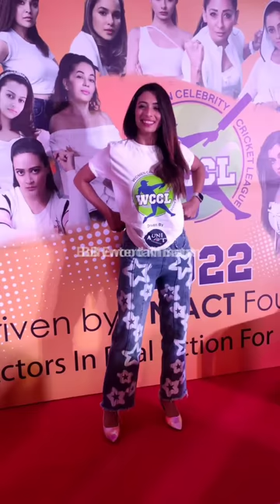Heena Panchal At Women Celebrity Cricket League